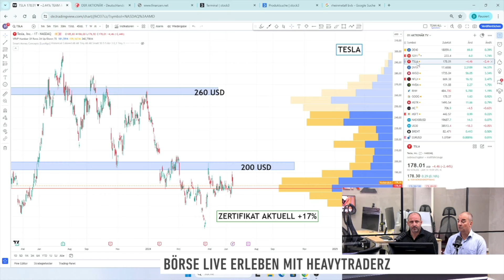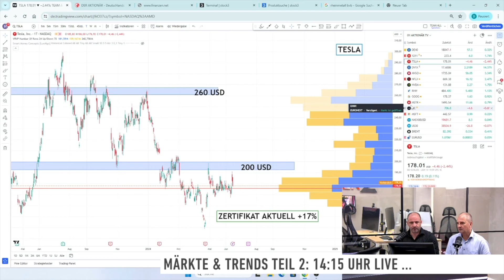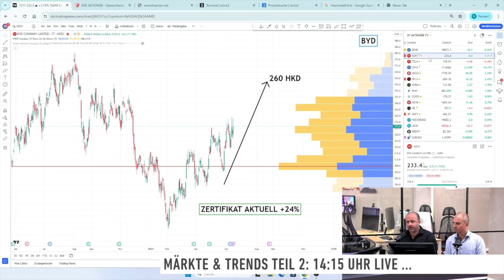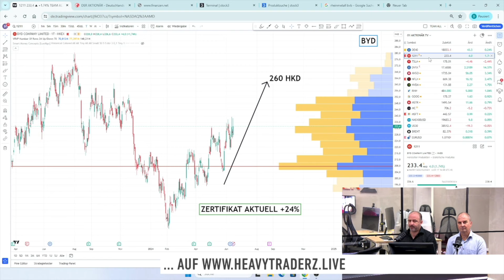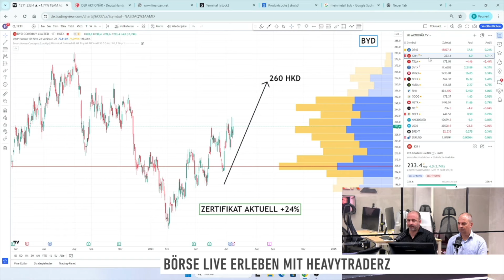DAX startet gut in die Woche - außergewöhnliche Kursziele für Tesla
Der DAX ist gut in die neue Woche gestartet. Allerdings waren die vergangenen beiden Handelstage sehr schlecht. Samir Boyardan und Andreas Wolf von HeavytraderZ schätzen die Lage ein und richten ihr Augenmerk außerdem auf Tesla.